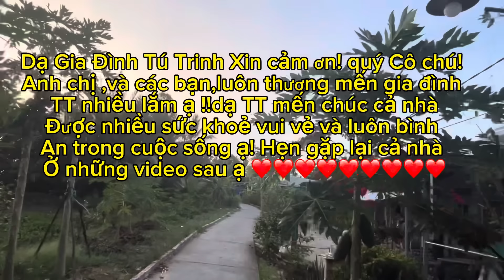ĐẠI GIA ĐÌNH RẤT VUI MỪNG NHẬN ĐƯỢC MÓN QUÀ CỦA CÔ CHÚ BÊN ÚC GỬI TẶNG GĐ MÓN QUÀ NHÂN BA!! (TTVLOG)